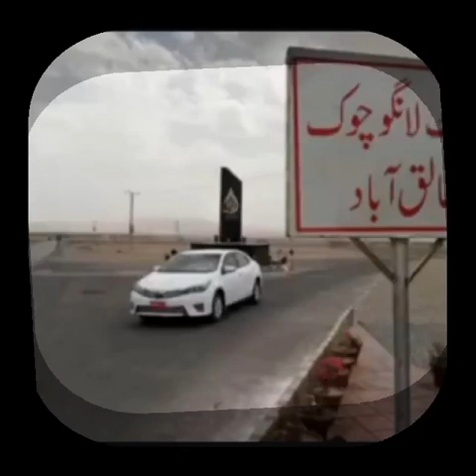Mir Khalid langov